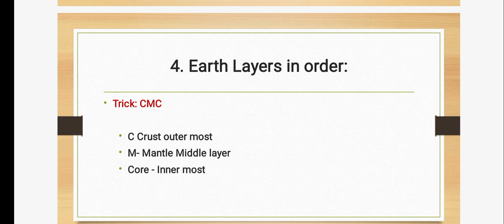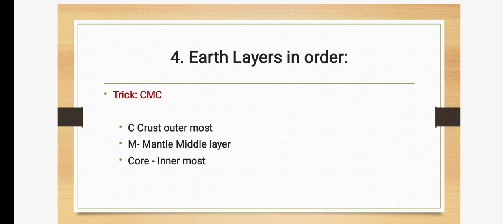Gk Tricks For Jobs I Most repeated GK I General Knowledge in easy way I learn with GK Guru I GK tips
Important message.
FOR YOU TUBE MONETIZATION CONTACT WITH " SHAMAN ALI MAHAR."